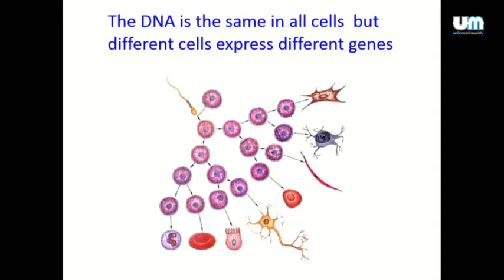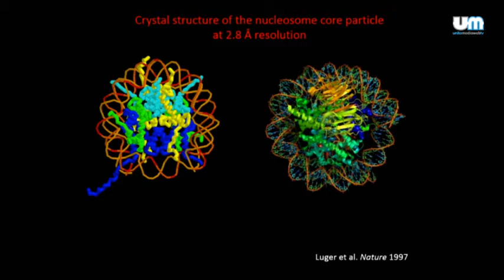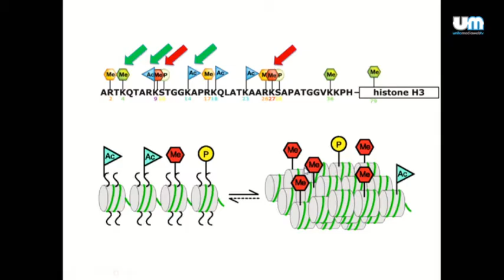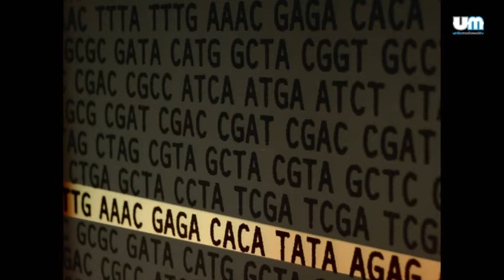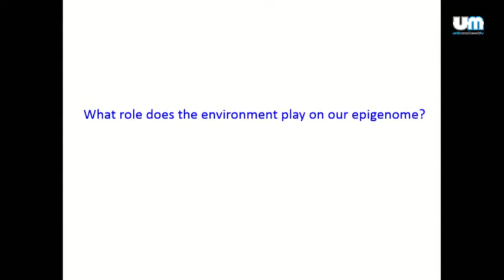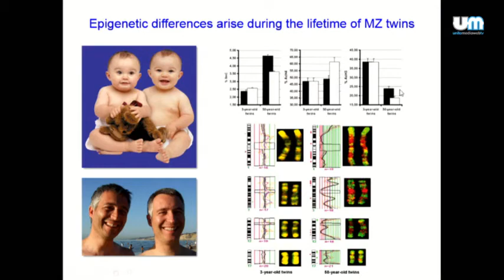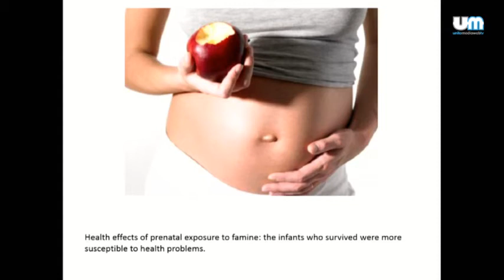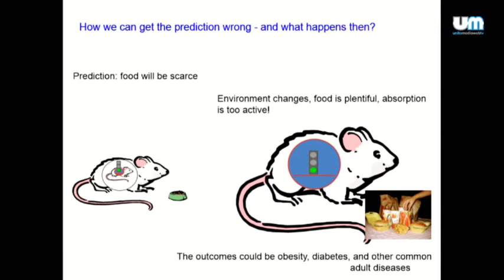Prof. Salvatore Oliviero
Torino, 23 Novembre 2018